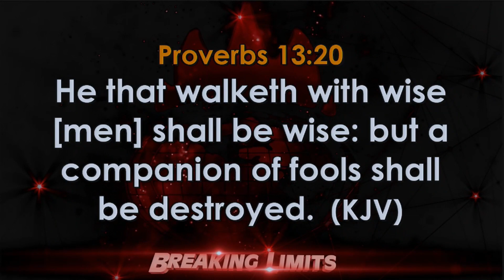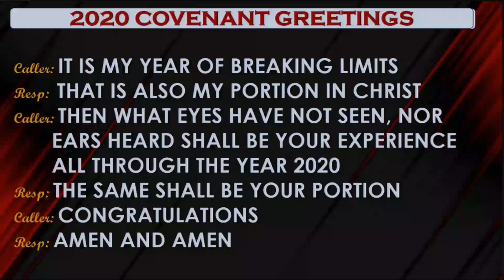FEB 2020 | SERVING GOD PAYS BY PASTOR DAVID OYEDEPO